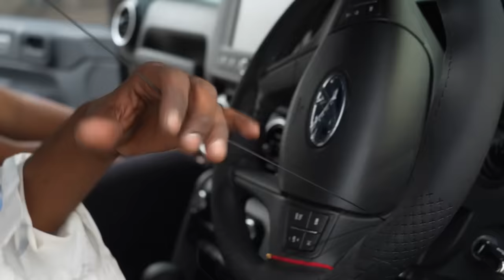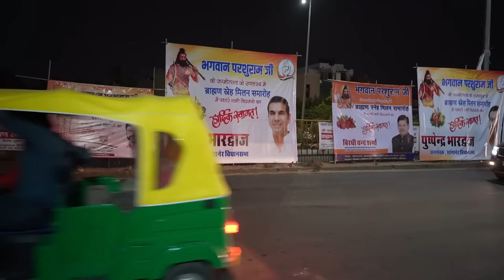Thar Modification 2022🖤|Vip Hooter📢|Police light🚨||₹60000 modification😱|Black Film Installation❌